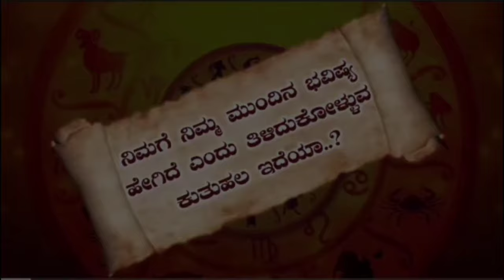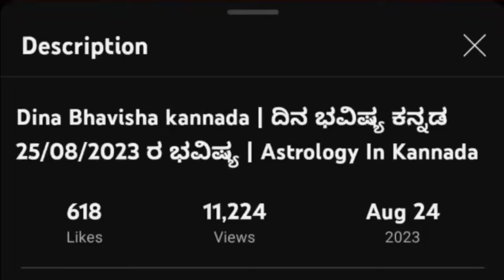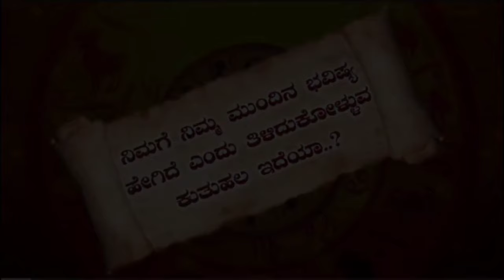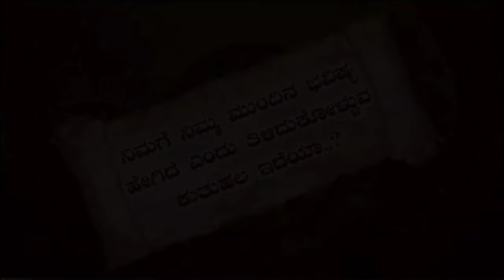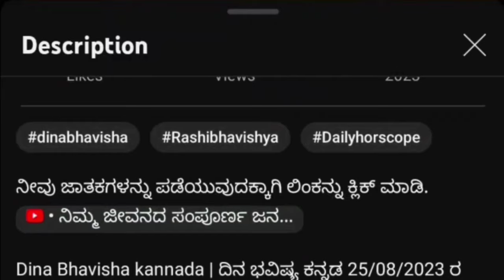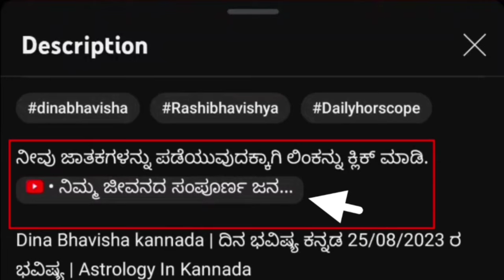Daily Horoscope|15 October 2024 | Dina Bhavishya in Kannada | Effects on Zodiac Sign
daily astrology 15 October 2024 kannada
daily horoscope

#15.10_2024 ಮಂಗಳವಾರ
dailyhoroscooeinkannda you